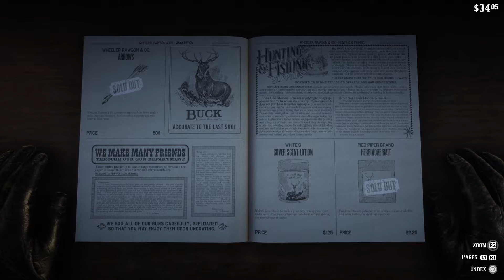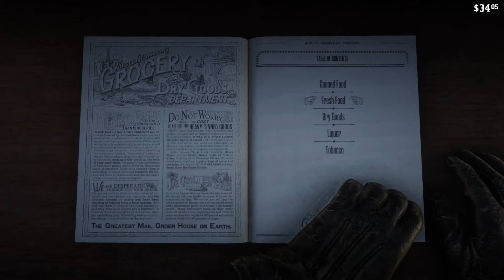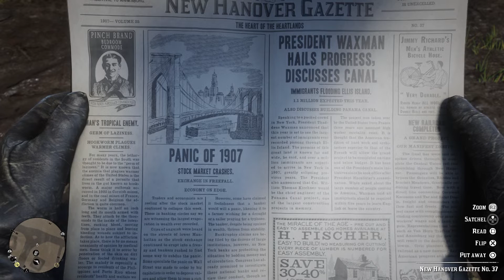Red Dead Redemption 2 | Let's Play Ep.90 | Cruel, Cruel World [Wretch Plays]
Let's play Red Dead Redemption 2!  Taking back cattle stolen by the Laramie gang ends in a shoot out, causing Abigail to make a tough choice and for John to don some familiar garments.